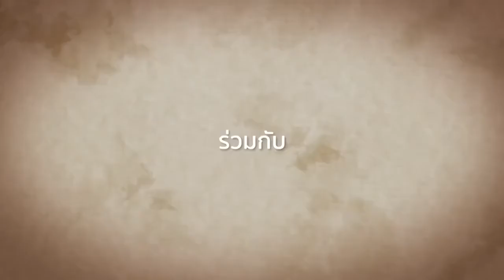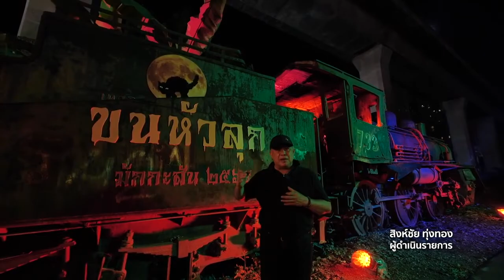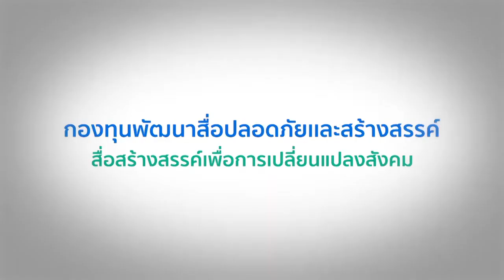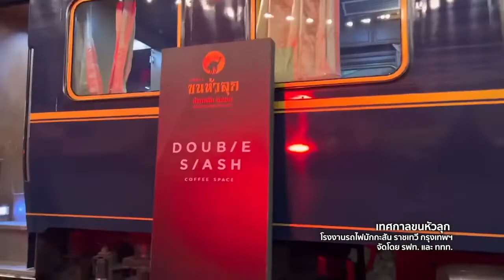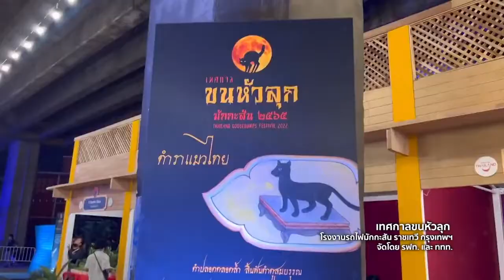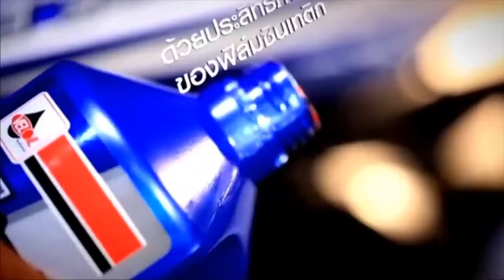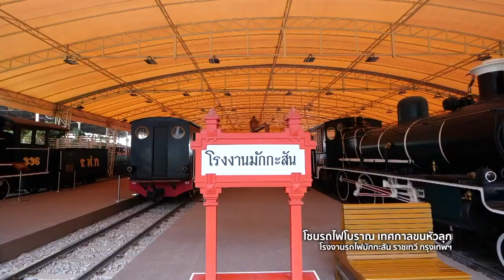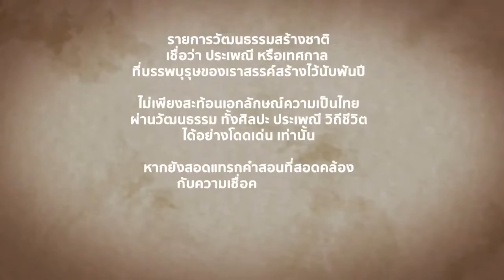"ขนหัวลุก" ตำนานในคุณค่า สู่มูลค่าที่ยั่งยืน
ประเพณีหรือเทศกาล ที่บรรพบุรุษของเราสรรค์สร้างไว้นับพันปี ไม่เพียงสะท้อนเอกลักษณ์ความเป็นไทยผ่านวัฒนธรรม ทั้งศิลปะ ประเพณีวิถีชีวิตได้อย่างโดดเด่นเท่านั้น
หากยังสอดแทรกคำสอนที่สอดคล้องกับความเชื่อ ความศรัทธา ที่ผู้รู้สามารถนำมาพัฒนาต่อยอดเพื่อสร้างความมั่นคง มั่งคั่งและยังยืนได้อย่างแท้จริง
พบกับรายการวัฒนธรรมสร้างชาติ ตอน "ขนหัวลุก ตำนานในคุณค่า สู่มูลค่าที่ยั่งยืน"